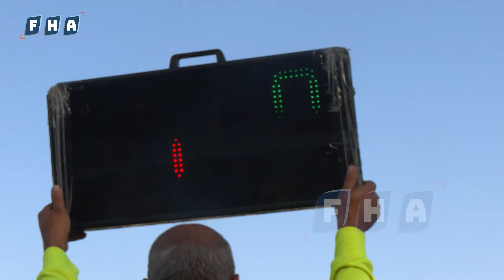أقيمت في عفرين مباراة كرة قدم ضمن الجولة الأولى من الدوري السوري الحر بين أهلي عفرين وأهلي السفيرة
أقيمت في ملعب عفرين مباراة كرة قدم ضمن الجولة الأولى من الدوري السوري الحر بين نادي أهلي عفرين ونادي أهلي السفيرة، وانتهت بفوز أهلي السفيرة بنتيجة 2-1 بعد أداء رائع قدّمه الفريقان.